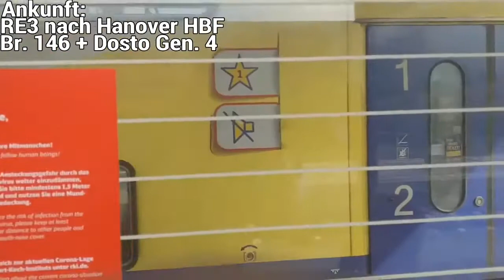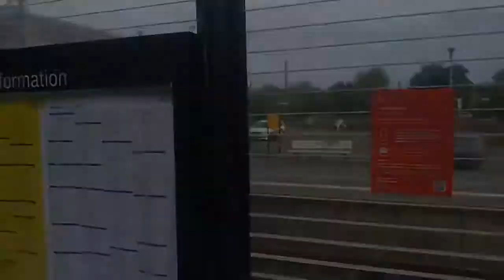Trainspotten in Uelzen (Reupload)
Aufgenommen im Sommer 2020 Uelzen
Tut mir leid für die Kamerawackler und das Zwischengerede